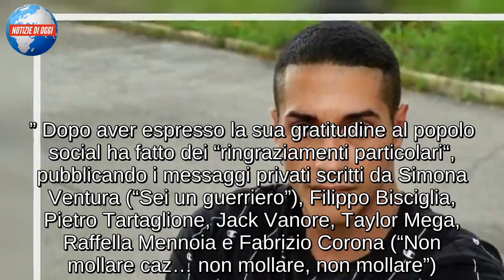Francesco Chiofalo svela i messaggi privati dei vip: chi gli ha scritto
Francesco Chiofalo torna su Instagram: “Sto attraversando il momento più buio della mia vita, ma grazie”. Poi pubblica i messaggi privati inviatigli dai vip: Corona, Simona Ventura, Bisciglia, Mennoia, Tartaglione, Taylor Mega…
Francesco Chiofalo è tornato a comunicare su Instagram, dopo l’annuncio shock dei giorni scorsi in cui ha reso noto di essere stato colpito da un tumore cerebrale. Il 29enne romano ha ringraziato tutti coloro che si sono fatti sentire in questi giorni e chi gli ha riservato un piccolo pensiero social, travolgendolo di affetto. Lui stesso ha fatto sapere che, soltanto sul suo profilo Instagram, le persone che sono ‘andate a trovarlo’ nelle scorse ore sono state quasi 4 milioni. Inoltre, Francesco ha pubblicato i messaggi privati che gli hanno scritto alcuni vip. E tra questi non ci sono solo persone orbitanti attorno a Temptation Island e Uomini e Donne (programmi tv a cui ha partecipato), ma anche personaggi esterni come Fabrizio Corona.
Chiofalo: “Affetto inaspettato. Credevo di non essere amato per il mio aspetto inquietante e per la mia voce da orco”
Chiofalo ha realizzato una serie di Instagram Stories in cui ha scritto di stare “attraversando il momento più buio della sua vita”. Allo stesso tempo però si è detto incredibilmente stupito dall’affetto ricevuto, rivelando che tutto ciò è stato “inaspettato“, in quanto ha sempre creduto di non essere amato per il suo “aspetto fisico inquietante e la sua voce da orco.” Dopo aver espresso la sua gratitudine al popolo social ha fatto dei “ringraziamenti particolari“, pubblicando i messaggi privati scritti da Simona Ventura (“Sei un guerriero”), Filippo Bisciglia, Pietro Tartaglione, Jack Vanore, Taylor Mega, Raffella Mennoia e Fabrizio Corona (“Non mollare caz… non mollare, non mollare”).
“Dovrò subire un intervento al cervello. Sicuramente non sarò più lo stesso Francesco di prima”
“Dovrò subire immediatamente dopo le feste di Natale un intervento al cervello per cercare di levarlo: l’operazione mi hanno detto i dottori che durerà 18 ore […] Sicuramente non sarò più lo stesso Francesco di prima”, ha spiegato Francesco il giorno stesso in cui ha dichiarato di avere un tumore cerebrale.